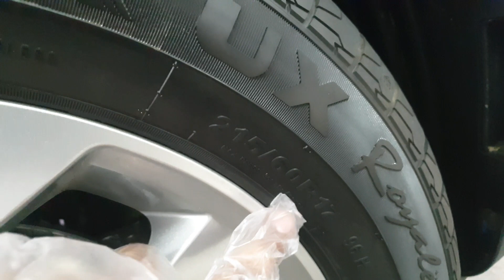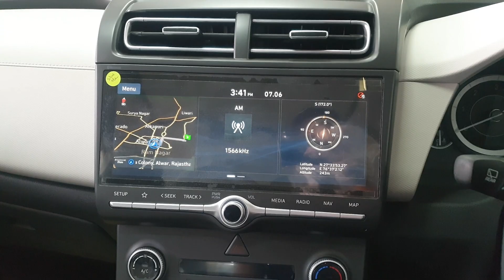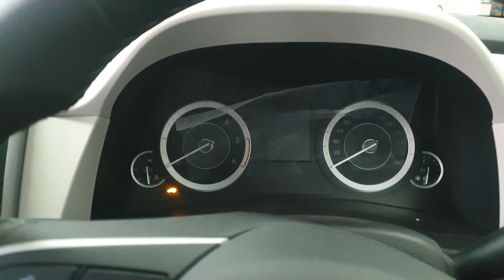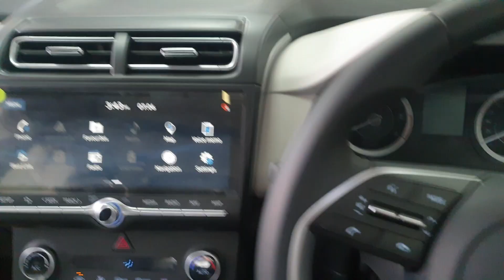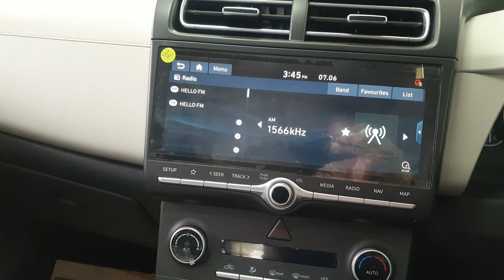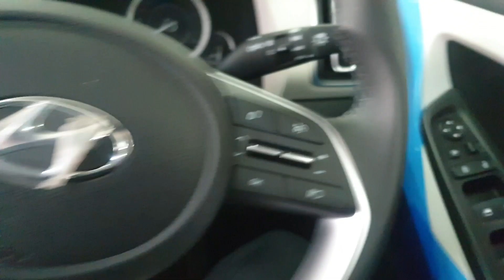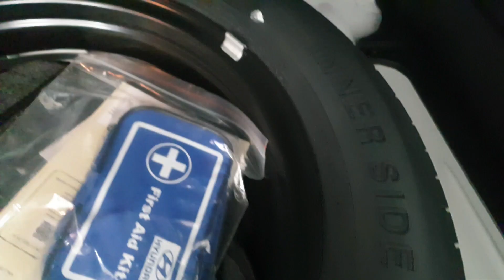Creta 2020 Detailed Review SX | Most value for money | BS 6 2020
Creta comes with 1.5 l diesel engine with 17 lac on road price

SX trim is most value for money.